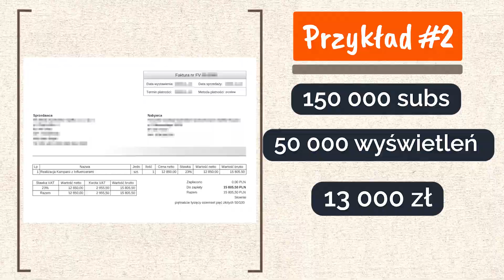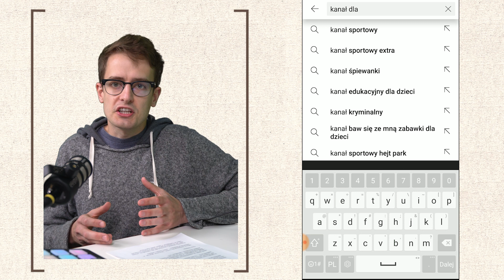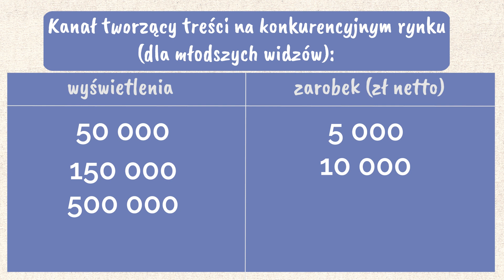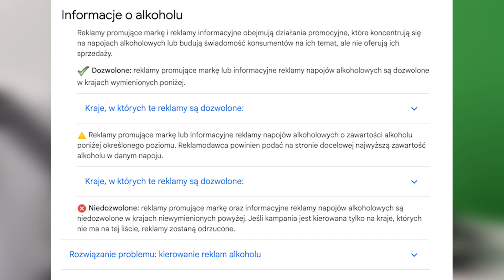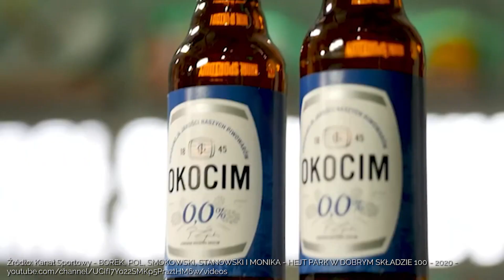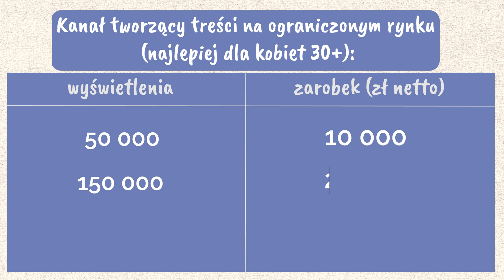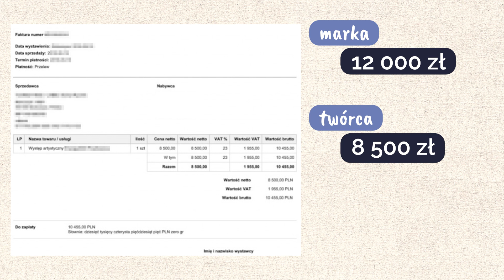ILE KOSZTUJE INFLUENCER?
W dzisiejszym odcinku odkryjemy kolejne karty, jeśli chodzi o zarobki twórców. Ile zarabiają YouTuberzy ze współprac z markami? Od czego zależy wycena i co ma do tego Bill Clinton? Oglądajcie!

Zapisz się na nasz newsletter i otrzymuj dodatkowe materiały o rozwoju kanału"

Sprzęt, którym nagrywałem ten odcinek:
Body: Sony A7Sii

Pozdrawiamy,
Maciek Wróblewski & videokracja (wideokracja)

00:00 Wstęp
00:23 Od czego zależą stawki współpracy z markami?
01:29 Jakie są rodzaje współprac z markami?
03:42 Specyficzne branże na YouTube
06:46 Wyjątkowi twórcy - ceny za współpracę
10:10 Sieci partnerskie - umowa na wyłączność